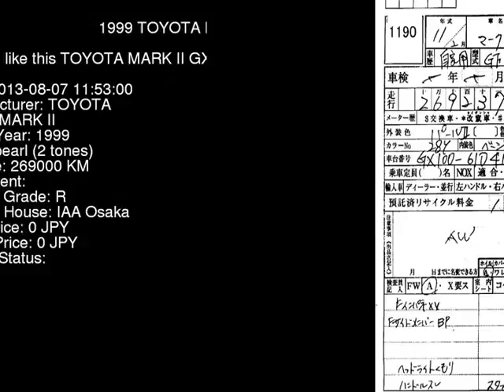1999 TOYOTA MARK II GX100